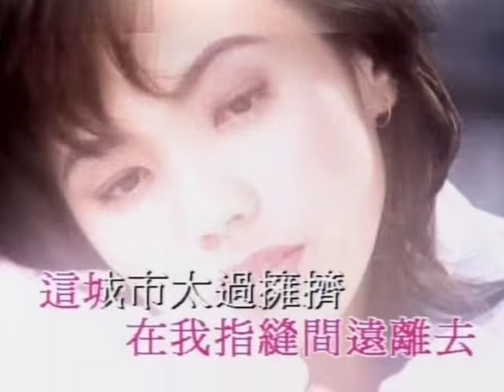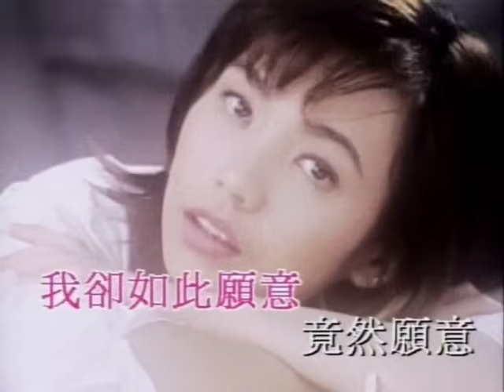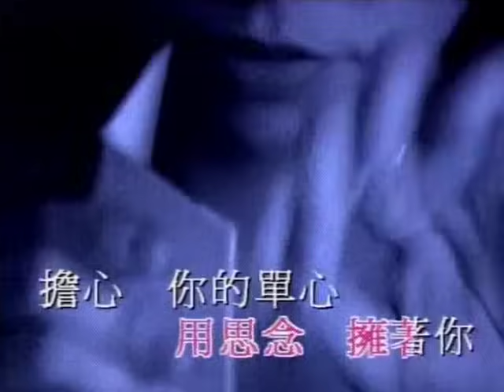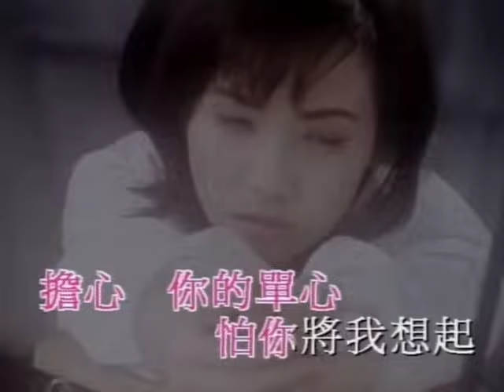Kit Chan: Worries 陳潔儀 擔心